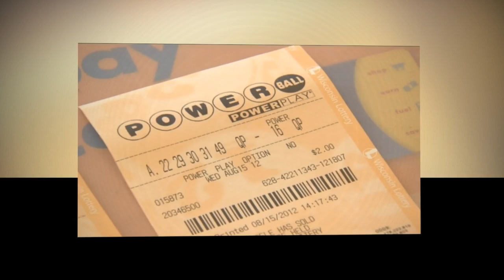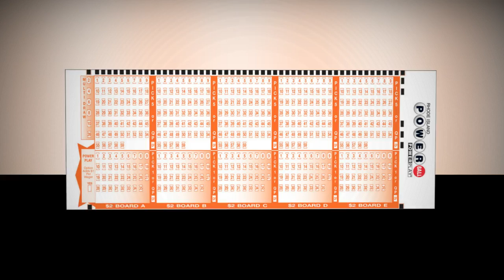Vé số Powerball gần nửa tỷ đô có chủ - Ai có thể may mắn như vậy?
Vé số Powerball gần nửa tỷ đô có chủ. Thật may mắn khi mà người đó đã trúng giải độc đắc trị giá 487 triệu USD.
Theo các quan chức xổ số, một người đã mua tấm vé trúng giải độc đắc tại siêu thị Hannaford ở thị trấn Raymond, bang New Hampshire. Tuy nhiên, danh tính của người này hiện chưa rõ.
Người chiến thắng có một năm để trình diện và có thể nhận 487 triệu USD được trả dần trong 30 năm tới, hoặc nhận luôn một lần hơn 330 triệu USD.

Hãy nhấn Đăng ký (☛Subscribe) và Like ủng hộ kênh để thường xuyên nhận được những chia sẻ mới nhất về tin tức thời sự nóng, hot nhất trong ngày, kênh luôn có video mới hàng ngày.